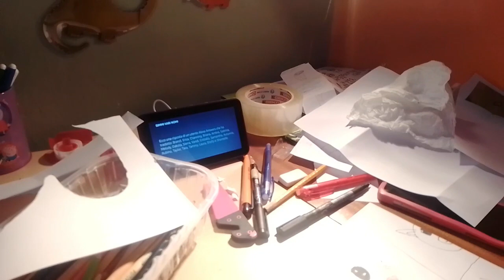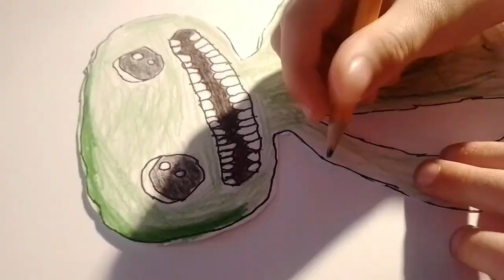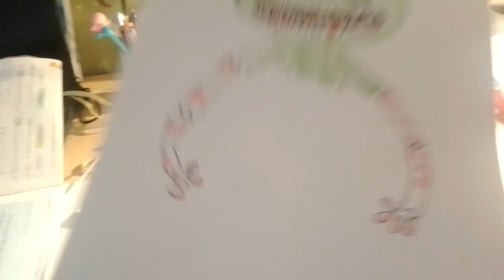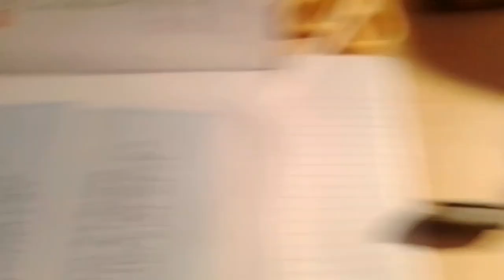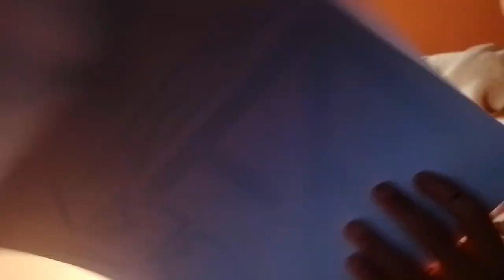A scuola di mostri con Gaia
1a puntata: creiamo il mostro degli abissi